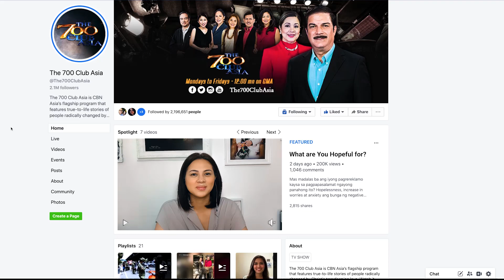What are You Hoping For? | CBN Asia OneHope Live TV Special GNTV Teaser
Where do you cling to when you're experiencing trials and sufferings?

Find hope in God who is faithful to His promises. Discover this living hope as you watch CBN Asia's flagship program, The 700 Club Asia 's Live TV Special entitled, "One Hope," on May 25-29, 11:00 PM on GMA News TV, and 12:00 MN on GMA.

You can also watch it LIVE here on our YouTube channel,